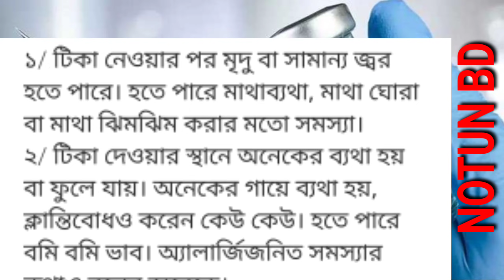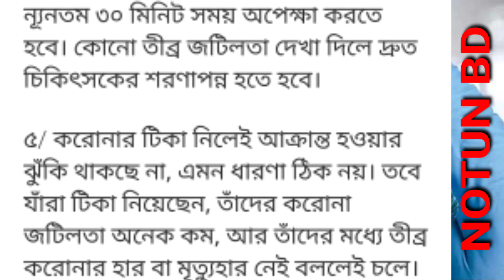করোনা ভ্যাকসিন নিলে কি সমস্যা হতে পারে | কারা টিকা নিতে পারবে কারা পারবে না। news today - NOTUN BD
করোনা ভ্যাকসিন নিলে কি সমস্যা হতে পারে | কারা টিকা নিতে পারবে কারা পারবে না। পার্শ্বপ্রতিক্রিয়া,news today-NOTUN BD

আজকের এই সংবাদের মাধ্যমে আপনারা জানতে পারবেন করনা টিকা বা ভ্যাকসিন সম্পর্কে আজকের ৮ তারিখের নতুন বাংলা খবর।

প্রশ্নের সমাধানঃ-
করোনা টিকা নিবন্ধন
করোনার ভ্যাকসিন
কারা করোনার ভ্যাকসিন নিতে পারবে
যারা করোনার ভ্যাকসিন নিতে পারবেন না।করোনার টিকা
করোনা টিকার নিবন্ধনের নিয়ম
করোনা ভ্যাকসিনের পার্শ্ব প্রতিক্রিয়া
করোনা ভ্যাকসিন নিবন্ধন
করোনার টিকা নিবন্ধন
করোনার টিকা কারা নিতে পারবে না
করোনা ভ্যাকসিন নেয়ার পর করনীয়
করোনা ভ্যাকসিন নিবন্ধনের নিয়ম
করোনা ভ্যাকসিনের নতুন খবর
করোনা ভ্যাকসিন রেজিস্ট্রেশন করার নিয়ম
কারা করোনার ভ্যাকসিন নিতে পারবেন না
করোনা টিকার পার্শ্বপ্রতিক্রিয়া